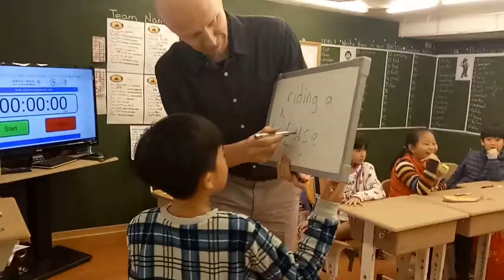20171215 Teacher Adam's level 7 現在進行式-我比你猜